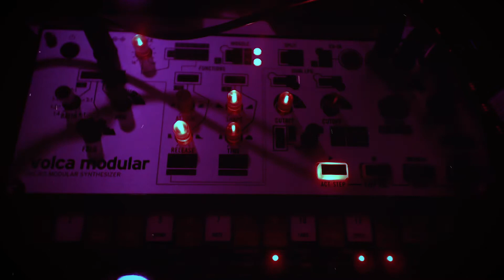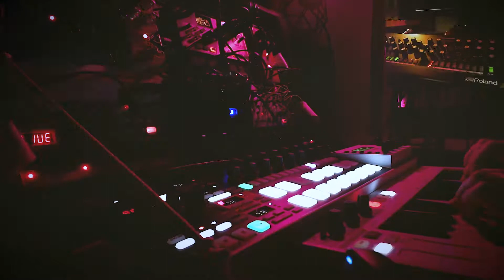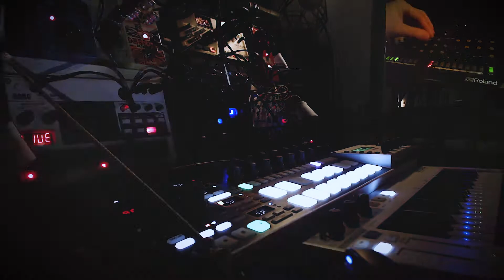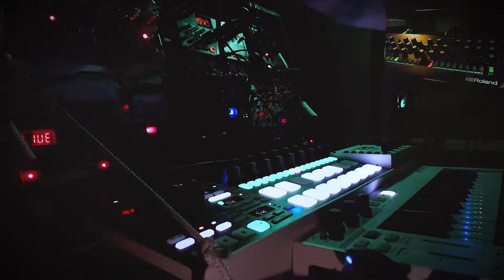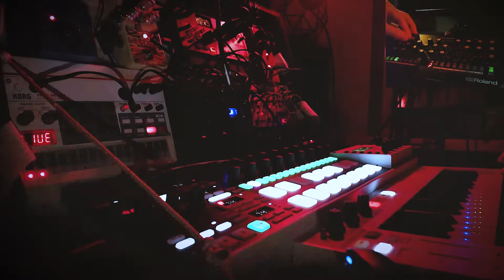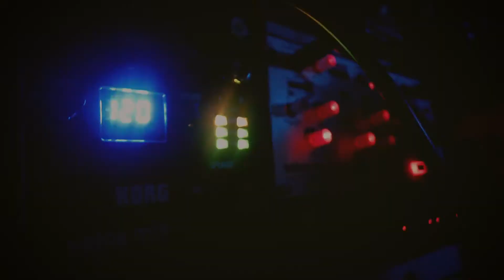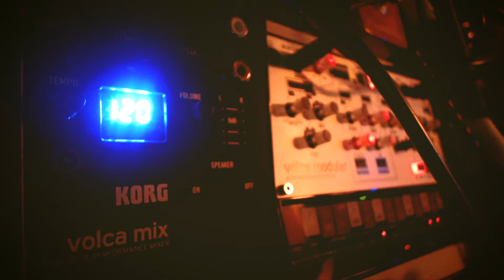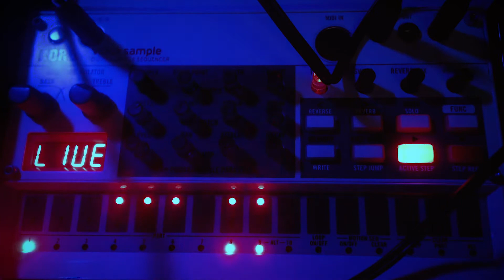Electronic music liveplay - winter 2021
Enjoy listening.

Used hardware synth :
- Preen FM2
- Roland SE-02

Controllers:
- Arturia Beatstep Pro.
- Arturia Keystep

FX:
- ZOOM MS-70CDR [Send delay]
- Digitech Obscura delay
- TC Electronic Hall of fame 2 [Send reverb]
- TC Electronic Mojo Mojo [Bass saturator]

Mixer: Behringer xenux 1204USB